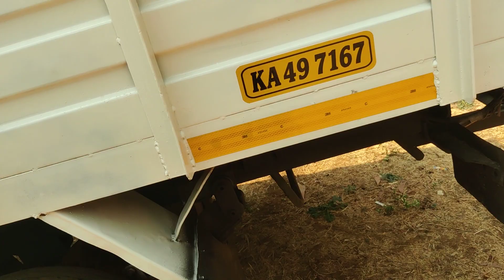2015 Mahindra Bolero 4X2Pickup